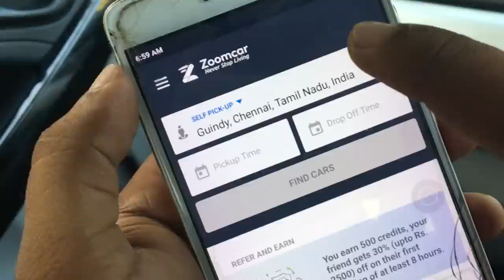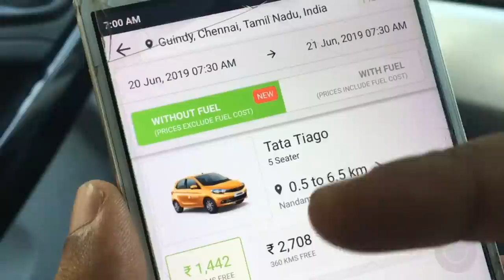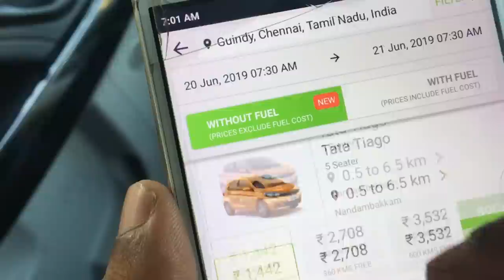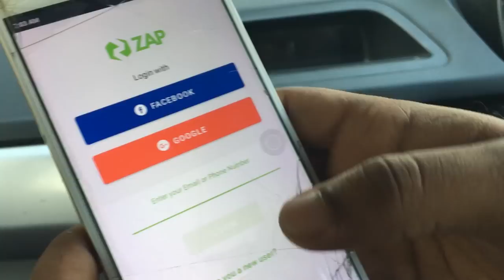Buy ur New Car Cheaper & Rent it || Zoom Car || ZAP || Chennai Vlogger Deepan - Tamil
"Now own  a car without Buying it"
Now own a car at just  5,999 per month

1.